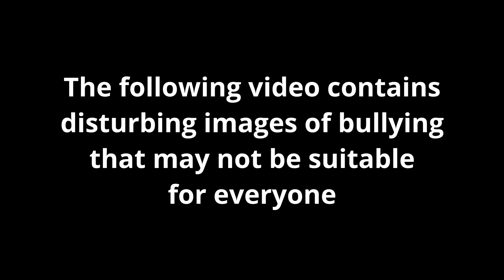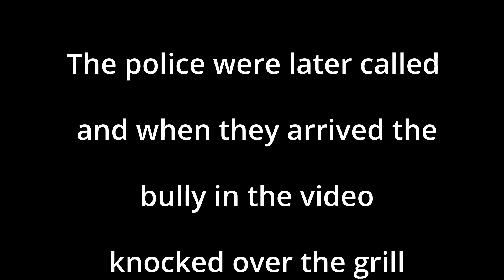BULLY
Bully At the Barbeque